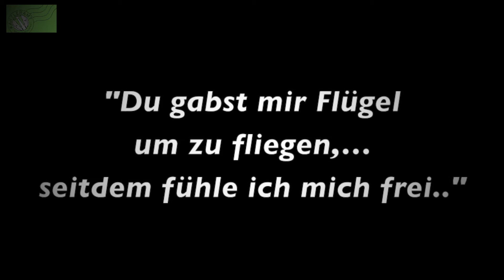Valentinstag im Wiener Kanzleramt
Schauflergasse 6 in 1010 Wien
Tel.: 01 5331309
by 231 NoLimit
DaNu